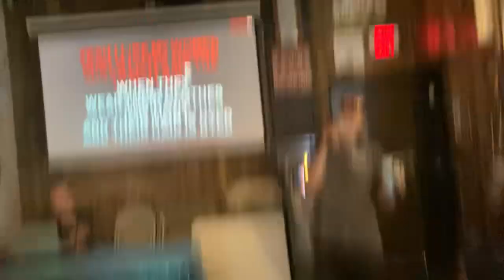7-6-23 Trashy Women